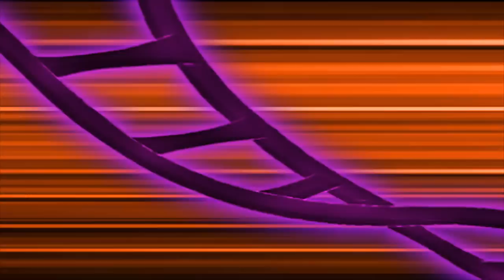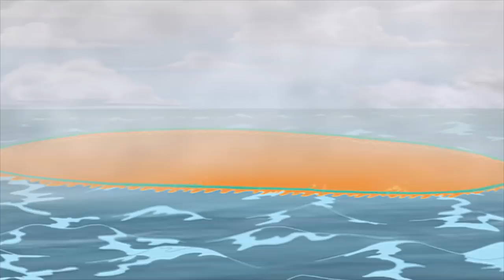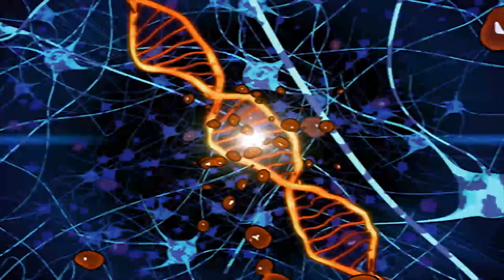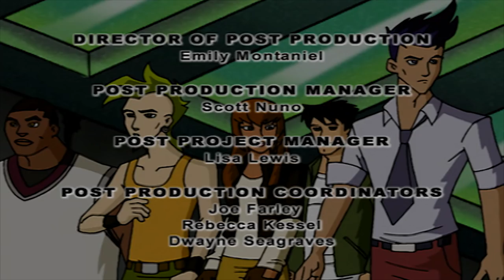Dino Squad - Attack of the Brain-A-Saurus | HD | Full Episode | Dinosaur Cartoon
Dino Squad - Attack of the Brain-A-Saurus | HD | Full Episode